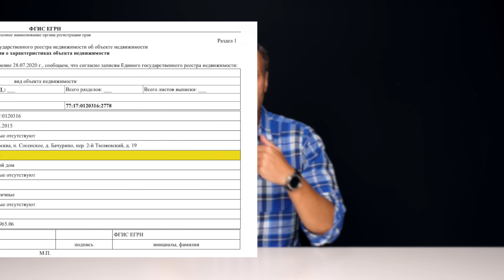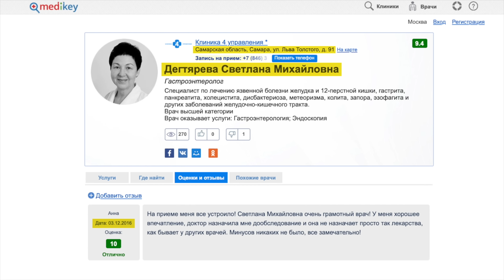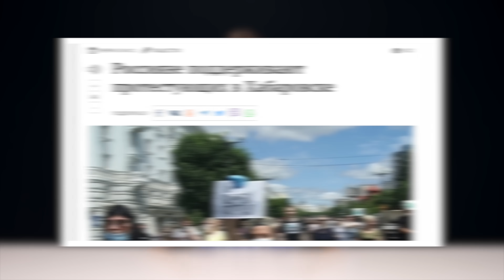Что Дегтярёв скрывал от Хабаровска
- Скажите, наш новый губернатор Дегтярев - просто дурачок или умело прикидывается, а сам что-то от нас прячет?

Наверное тысячу таких писем я получил из Хабаровского края.

Спрашивали - отвечаем.

Прячет. Но мы нашли, о чем и рассказываем со всеми документами.

Новоявленный губернатор Дегтярев несет всякую смешную чушь про баню, но на самом деле он типичный путинский чиновник: хитрый, лживый и нацеленный на денежную наживу.

А дурачков хотят сделать из хабаровчан и всех остальных граждан, которых кормят историями об "иностранцах и иногородних, приехавших митинговать за деньги".

Если кто и приехал на Дальний Восток за деньги, то это сам Дегтярев.

Мы призываем хабаровчан не сдаваться и с улиц не уходить. А всех остальных помнить, что уже этой осенью во многих городах России будет свой Хабаровск. Региональные выборы, на которых мы обязаны победить Партию Жуликов и Воров - "Единую Россию".

С помощью "Умного голосования" это недавно сделали в Хабаровске, значит, сможем и в вашем городе.